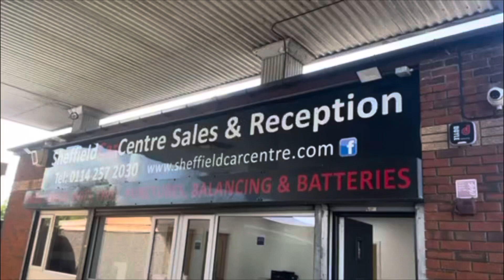Ford mondeo estate